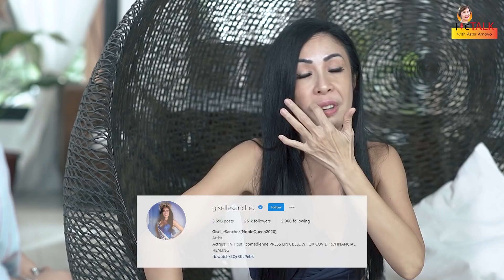GISELLE SANCHEZ: Mas gustong magpasaya ng tao kesa umarte || TTWAA Ep. 64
Here's my exclusive interview with the Noble Queen International 2020, singer, actress, comedienne-host @gisellesanchez4152  this coming Friday, November 5th at 12:00 nn (PH time).

And let us know who you want to see next on